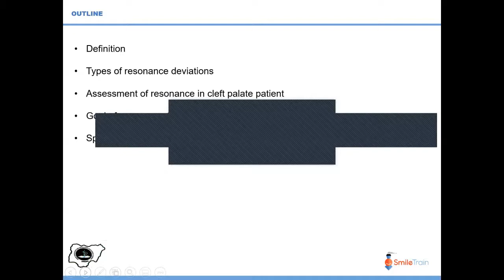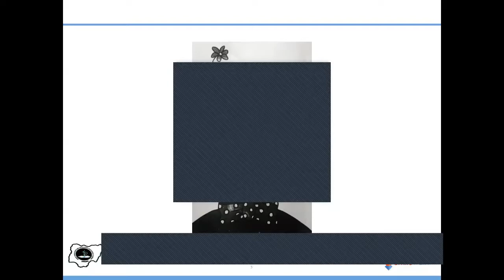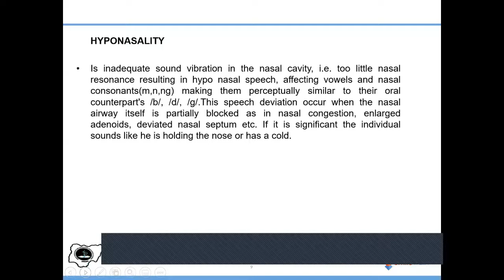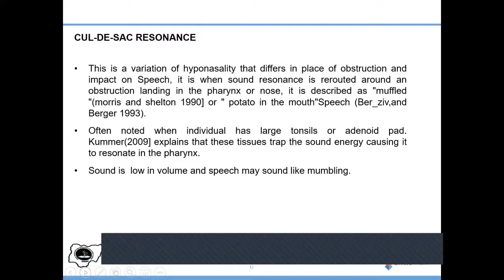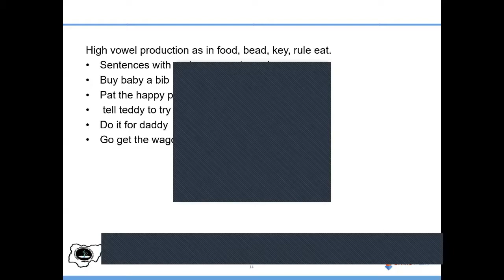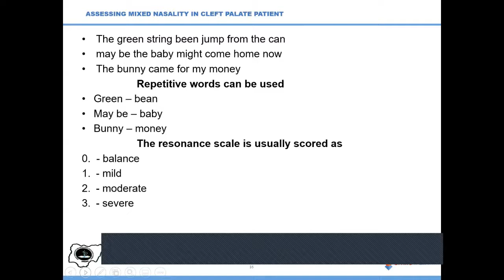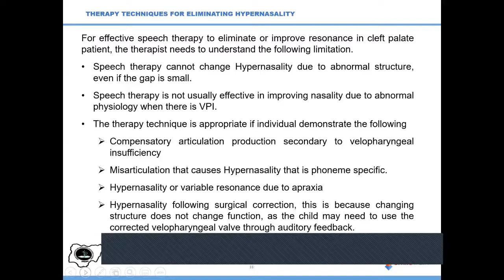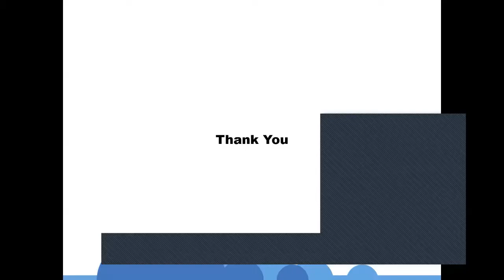Resonance & Resonance Disorders - Amina Ibrahim | TeleCleft Speech Therapy | Smile Train | SPAAN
Amina Ibrahim | Aminu Kano Teaching Hospital/Grassroot Smile Initiative, Kano | Amina Ibrahim discusses resonance and resonance disorders.